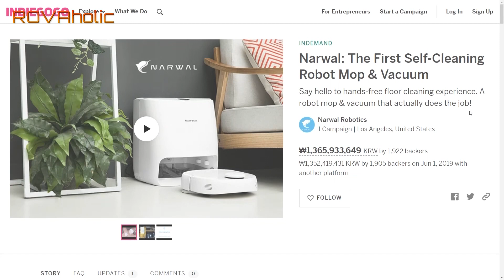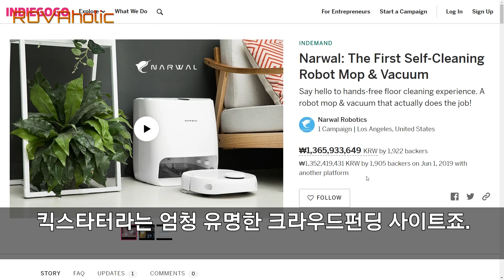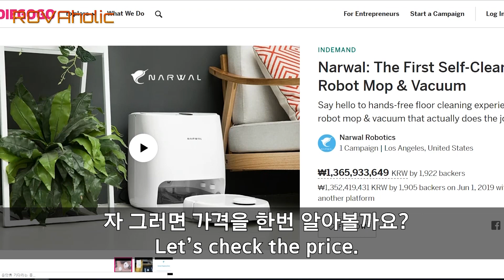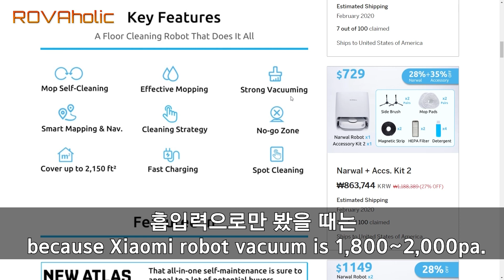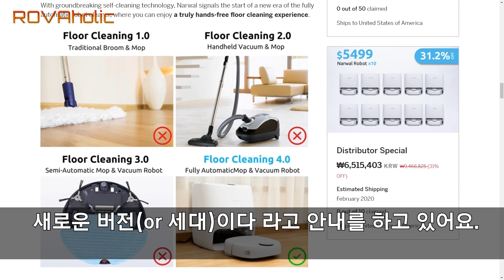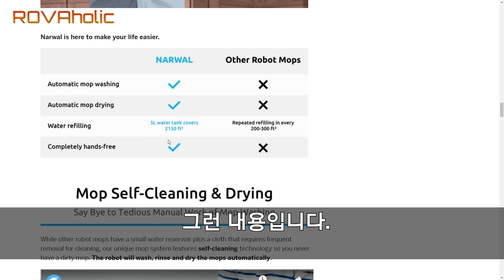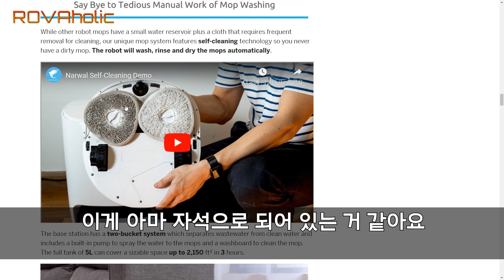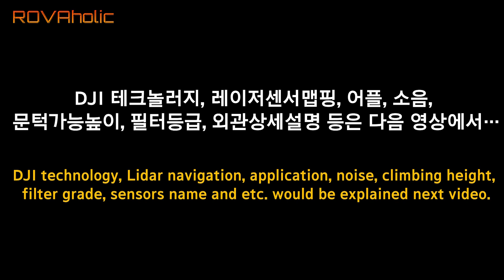Narwal로봇청소기 물걸레자동세척기능[긴급진단1부] Self Cleaning Robot Mop / Emergency diagnosis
Narwal로봇청소기 물걸레자동세척기능[긴급진단1부]
Self Cleaning Robot Mop / Emergency diagnosis

나르월(나월/나왈/나르왈)로보틱스

세계 최초로 스스로 물걸레 세척이 가능한 로봇청소기/청소로봇
The First self-cleaning robot cleaning robot

물걸레 와 흡입이 둘 다 가능
Mopping & Vaccuming 2-in-1

레이저센서 기반 맵핑/내비게이션
LDS sensor which enables mapping & navigation

가상벽
No-go Zone : enabling setting the virtual wall.

1. Narwal로봇청소기 물걸레자동세척기능[긴급진단2부]Self Cleaning Robot Mop / Emergency diagnosis[Part2]

2. 샤오미를 비롯한 모든 로봇청소기 와이파이연결안될때/앱연결오류발생시대처법